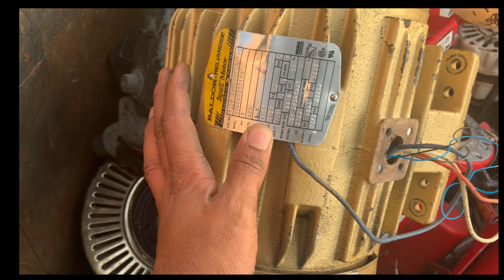Fire Pump Motor DISCARDED! Expert Reveals Shocking Reasons Why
Learn why a fire pump motor was discarded in this shocking reveal by an expert. Discover the reasons behind this unexpected decision!

While I was at the local scrap metal yard,
I came across fire pump, and electric pumps tossed in scrapped bin.
Discovered there was some salvageable part (s) on the fire pump. For example I pointed out the fire pump lubrication hose.
I also, highlight the fire pump identification plate as required by code.

(Fire Pump) (Scrap Yard)